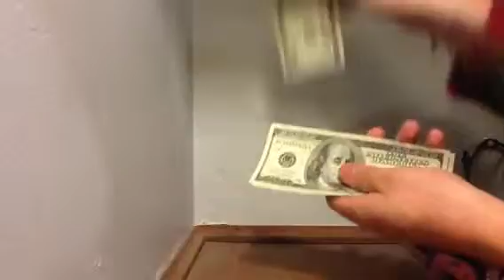Blood Money :)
I found $700 :)
I'm saving up for a subaru